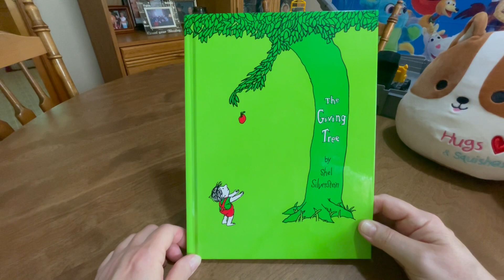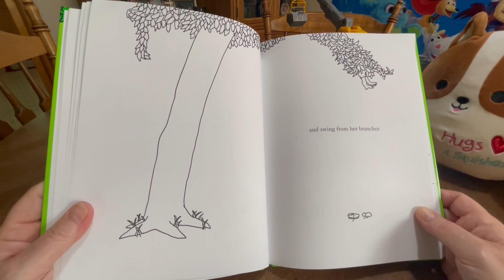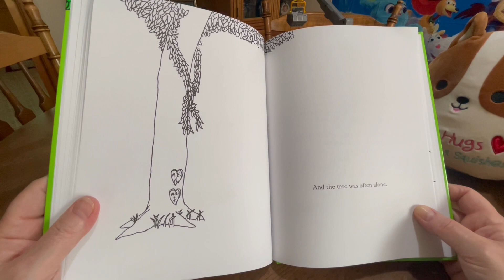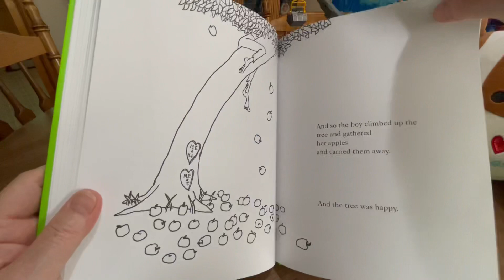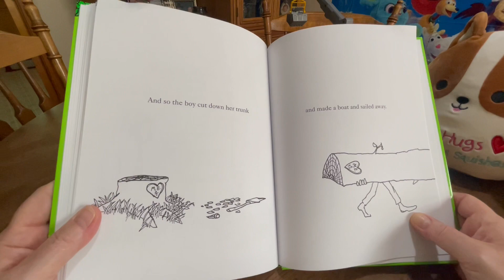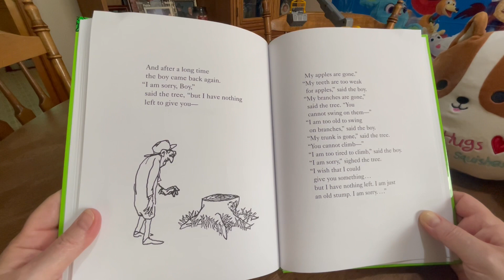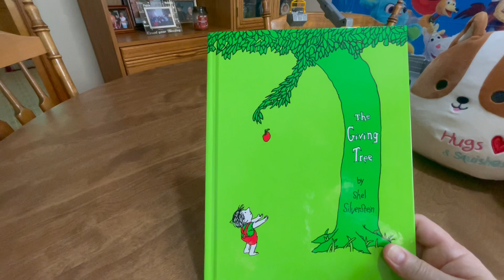The Giving Tree by Shel Silverstein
Children’s books read aloud, Bedtime stories